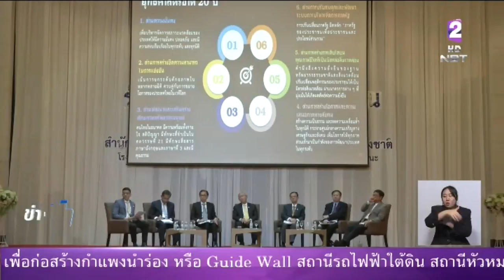รัฐเดินหน้าปฏิรูประบบบริหารจัดการภาครัฐ ผลักดันประชาชนให้เข้าถึงบริการภาครัฐได้อย่างมีประสิทธิภาพ